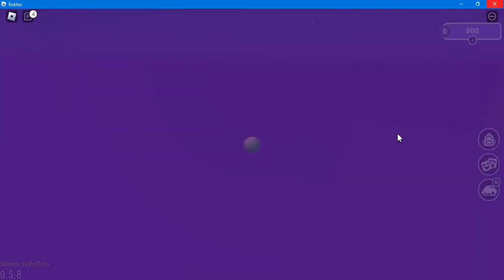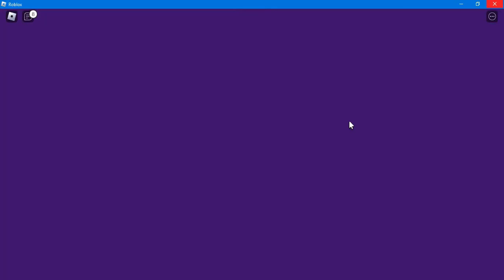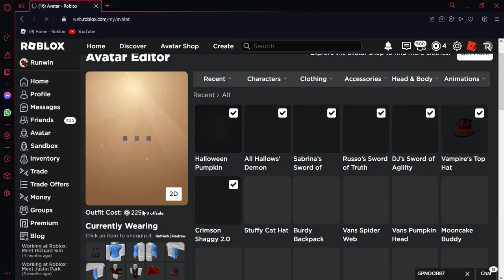[EVENT]2 TANE ShimmerVille EŞYASI NASIL ALINIR?[ROBLOX]Türkçe